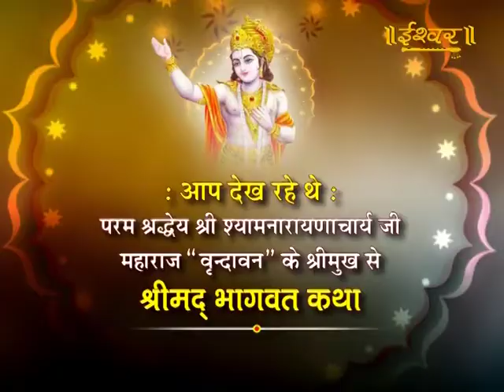BHAGWAT KATHA || Part-1, Param Shraddhay Shri Shyam Narayanacharya ji Maharaj "Vrindavan" 04/03/17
Param Shraddhay Shri Shyam Narayanacharya ji Maharaj "Vrindavan"
Amethi ।। Katha || 04/03/17